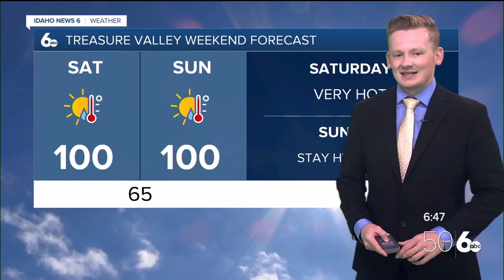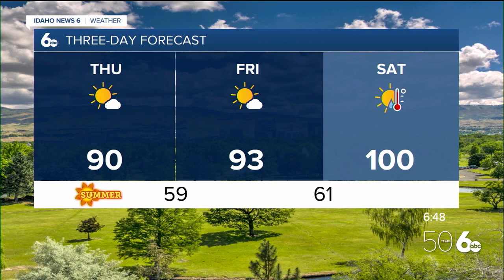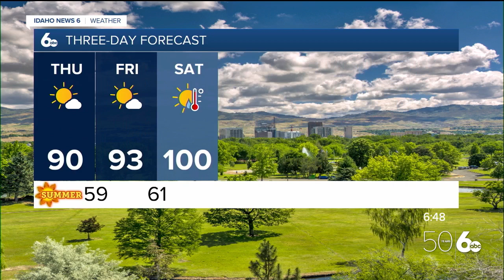Idaho News 6 Forecast: Summer arrives with soaring temperatures